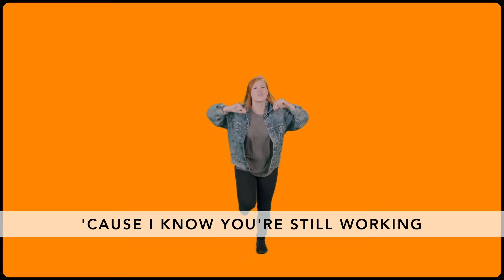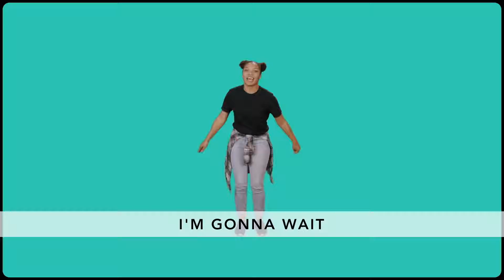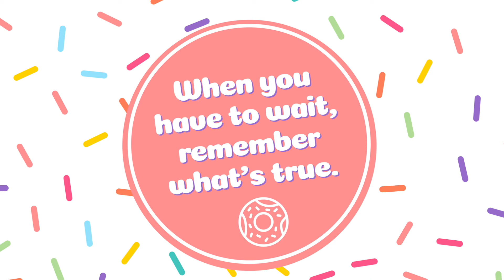Valley Kids LIVE with Jennifer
Bottom Line: When you have to wait, remember what's true.